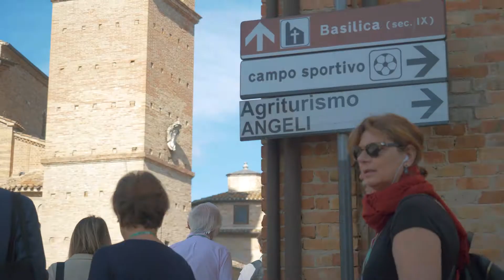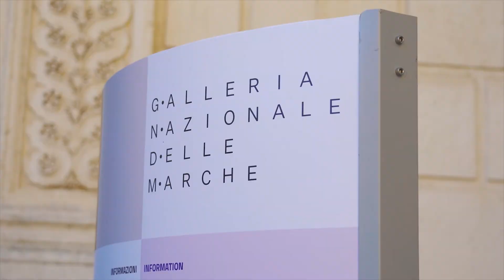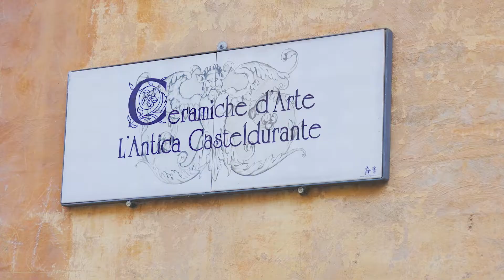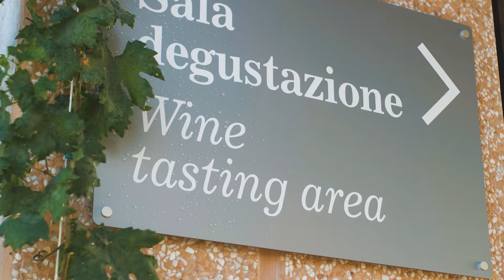Esperienze di cultura e musica nelle Marche Enjoylive Travel - Bitesp 2021!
Sublimi esperienze di cultura e musica nei più belli luoghi delle Marche presentate nel video "Marche - Terra dei cento teatri" da Enjoylive Travel e Noteinviaggio a Bitesp 2021!